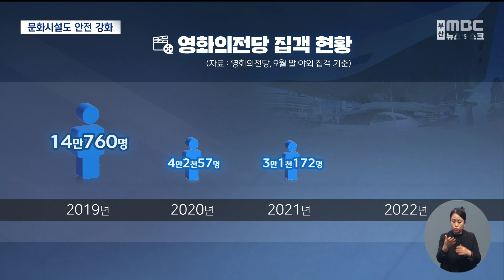문화시설도 안전 강화..."기존 계획 보강해야" (2022-11-10,목/뉴스데스크/부산MBC)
▶문화시설에 대한 안전관리가 강화되고 있습니다.
코로나19를 거치면서 다중 밀집시설에 대한 인식과 행동방식도 달라진 만큼, 기존의 안전계획을 보강해야할 필요가 있다고 전문가들은 지적합니다.